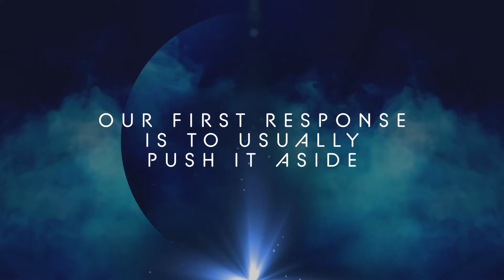Water's Edge Online Experience 6/26/22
Part 4 of Sleepwalker Series.